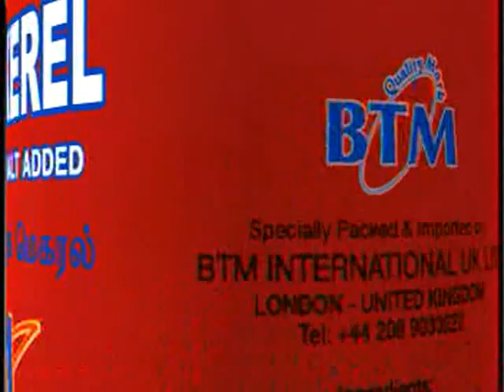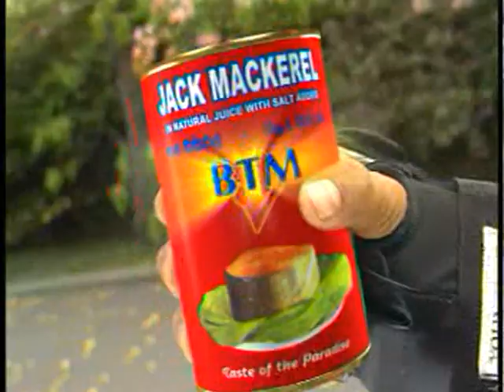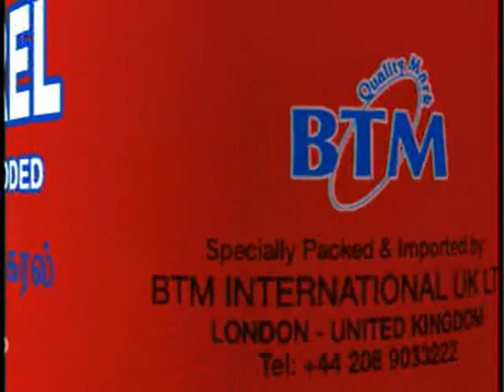Creativescreen BTM Tin fish commercial 5 sec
Dir: K.Rajeev Prasad, Camera: Raghav, Music : Rayan